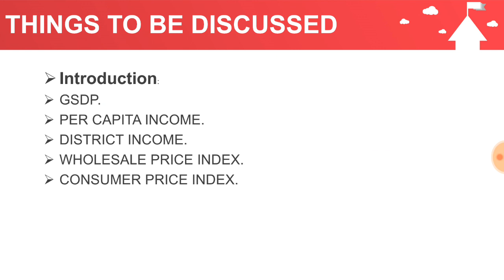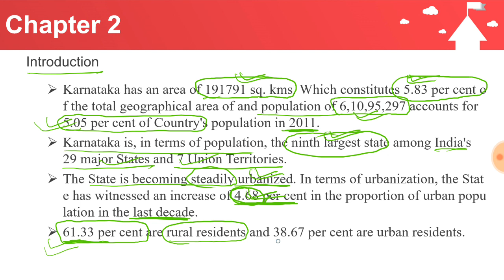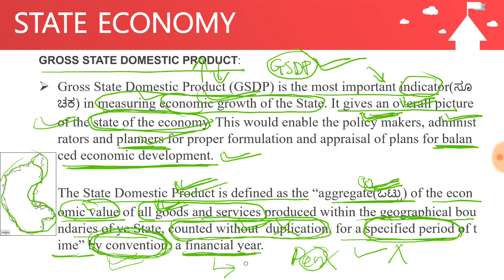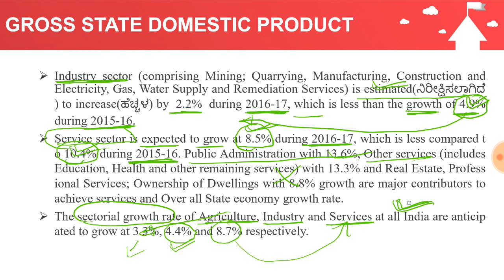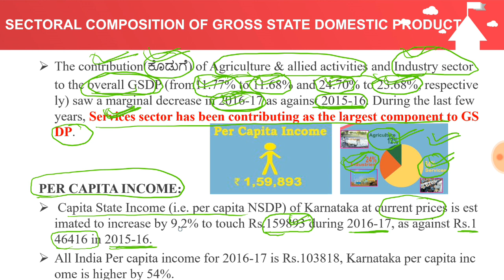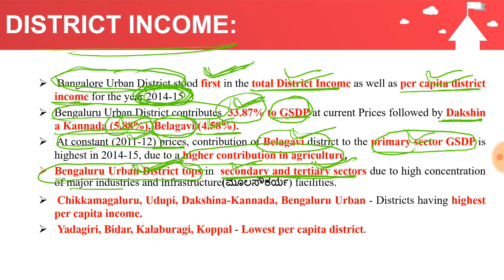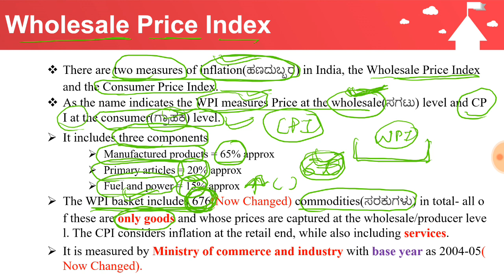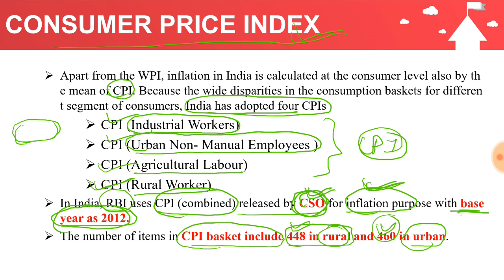Karnataka Economic Survey Chapter 2 (KPSC/KAS)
In this Chapter following things are discussed:
GSDP.
PER CAPITA INCOME.
DISTRICT INCOME.